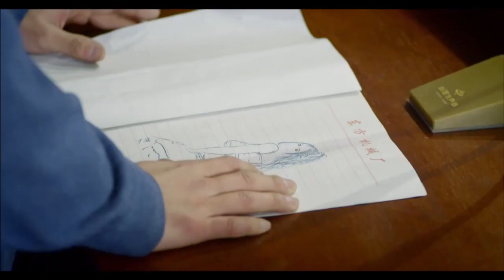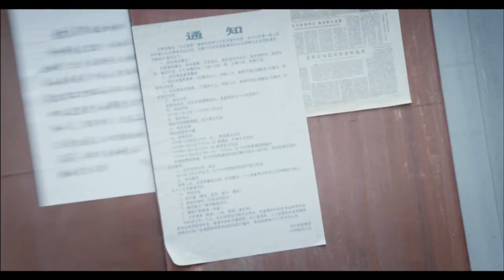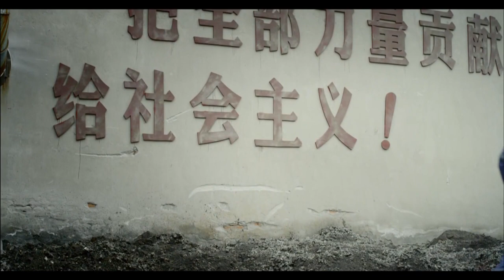【年代感情剧】禁忌的爱01|李小冉误上朱亚文的床却惨遭背叛，变身富婆开启复仇后，逐渐将两人推向绝望的深渊...|《今生有你》《正好遇见你》李小冉《豪门金枝》《红高粱》朱亚文&周迅《星汉灿烂》曾黎